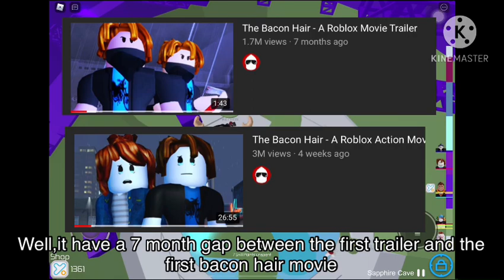When Will The Bacon Hair 4 Come Out? (Theory)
Like my content? consider subscribing! you can help the channel grow and you can always unsubscribe anytime you want! also hit the bell 🔔 so you don't miss my future videos! im also trying to reach 1K subs on 2021! so if you sub,thanks!
Credits!